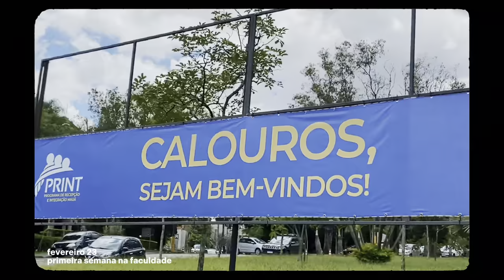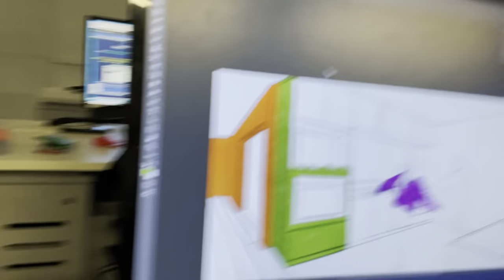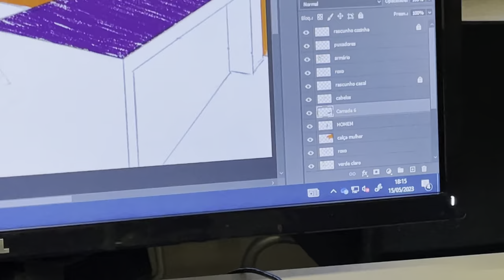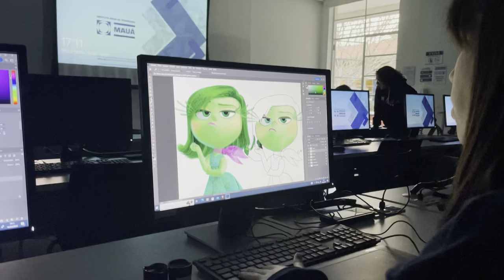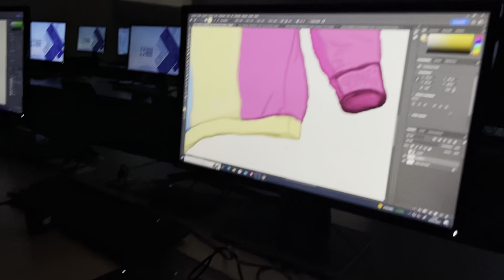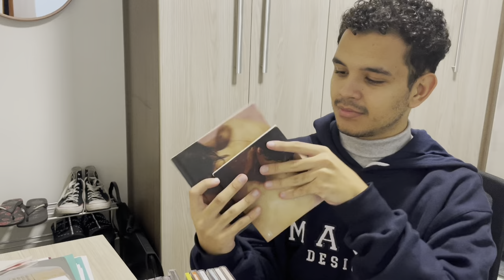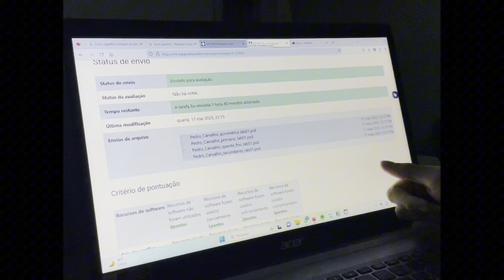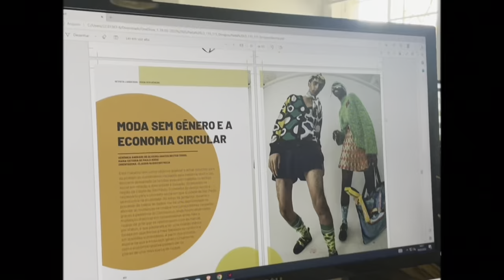uma semana na faculdade de design! - vlog.01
começo de temporada!!! acho que eu realmente amo eternizar esses momentos da minha vida nesses vídeos. registrei como minha vida está agora, a maioria das minhas matérias nesse primeiro semestre na faculdade de design e lembrei um pouco do começo desse ano. estou muito feliz com meu novo ciclo e com os meus trabalhos! acho que desaprendi a escrever coisas bonitas na descrição.

caps
00:00 - introdução
00:41 - primeira semana de aula
01:22 - despedida lari prates
02:13 - segunda-feira
05:57 - terça-feira
11:27 - quarta-feira
17:43 - quinta-feira
19:28 - sexta-feira
21:23 - alice!